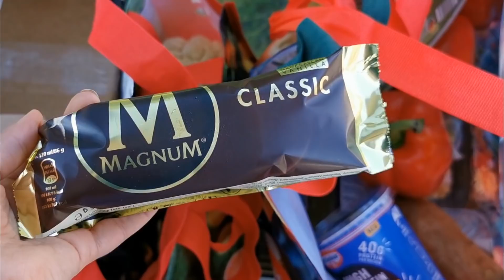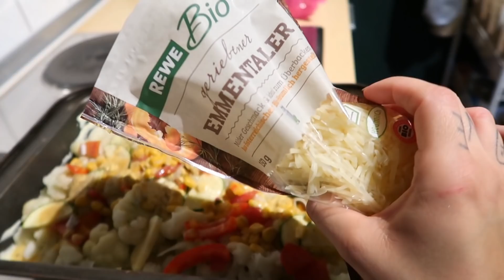BLUMENKOHLAUFLAUF - Rezept aus meiner Abnehm-App + Food-Haul | Vlog 20.07.2020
Ich musste heute einkaufen, ein Paket abholen & hab für euch ein Rezept von Yazio ausprobiert - es gibt Blumenkohlauflauf.

Für 2 Portionen - 1 Portion hat 650 Kalorien:
- 750g Blumenkohl
- 3 Eier
- Wasser + 150 ml Milch
- 20 ml Senf
- Gewürze nach Belieben
- 150g Käse zum Überbacken
& ihr könnt natürlich wie ich noch weiteres Gemüse hinzufügen